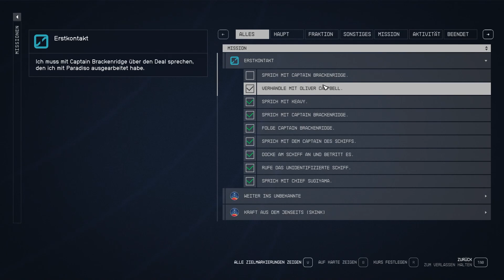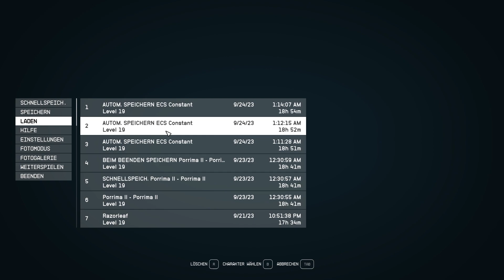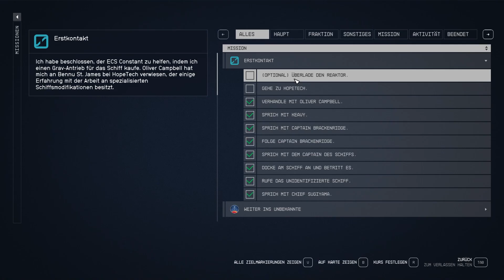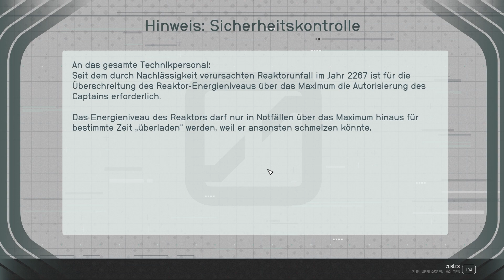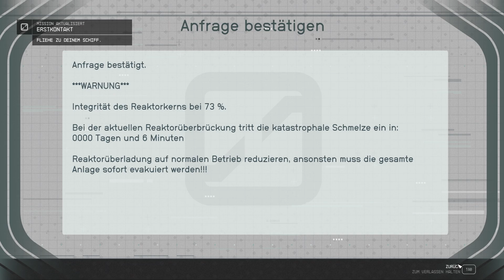Probleme lösen wie ein Profi - Let's Play Starfield #040